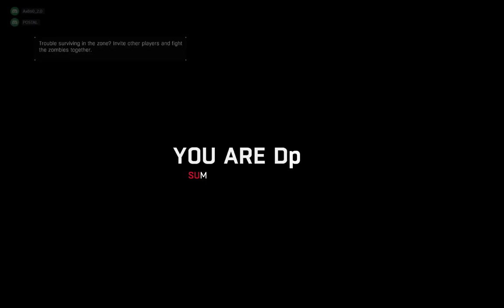Ax860 plays some dying light with josh